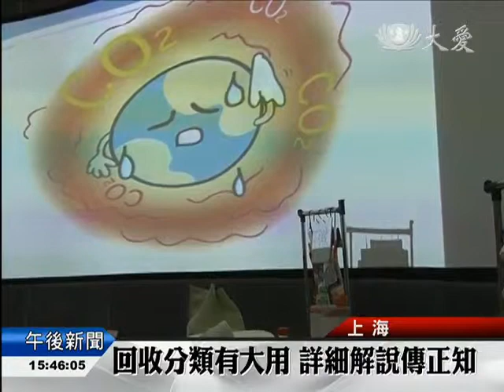20140410 15302回收分類有大用 詳細解說傳正知